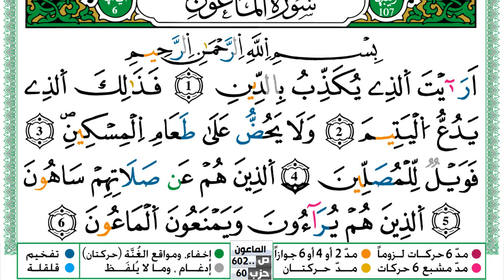سورة الماعون مكتوبة حسن صالح Surah Al Maaon Hassan Saleh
سورة الماعون مكتوبة حسن صالح Surah Al Maaon Hassan Saleh ورش عن نافع من طريق الازرق